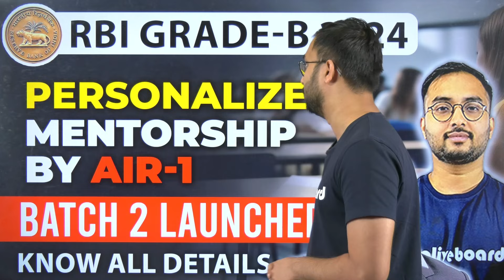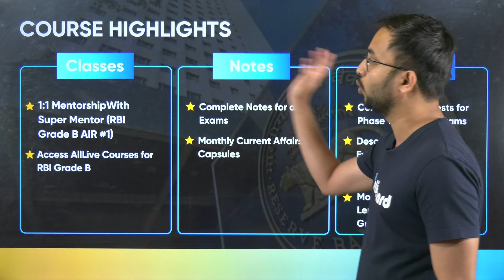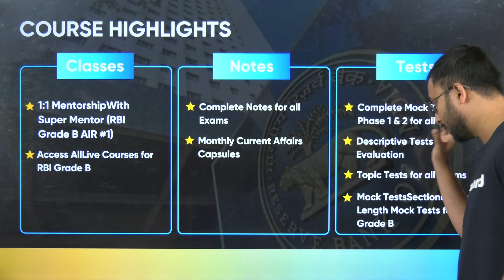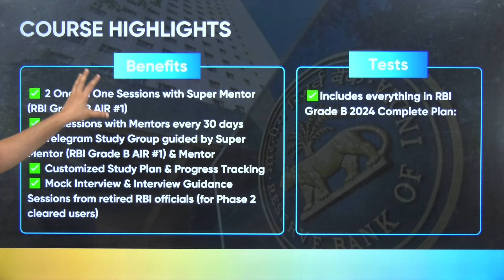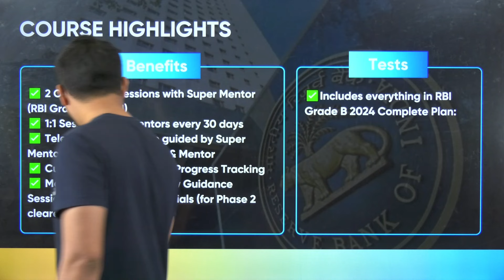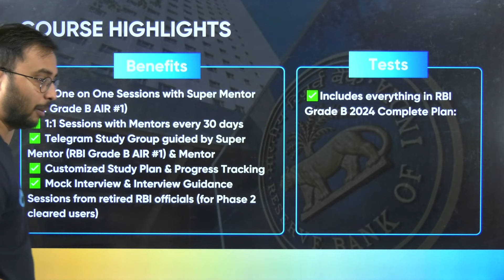Launching Batch -2 for All RBI Grade B 2024 I Personalized Mentorship Program for RBI Grade B 2024